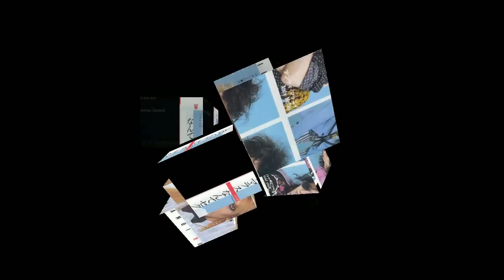Hanoi Rocks~ Don't follow me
Hanoi Rocks - Kill City Blues
Recorded live in Osaka, Japan on January 31, 1983.